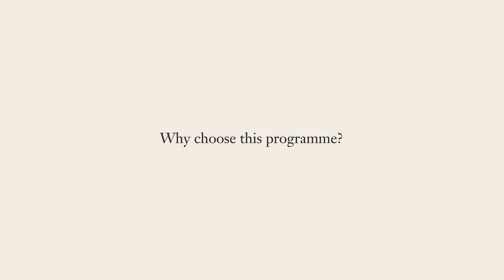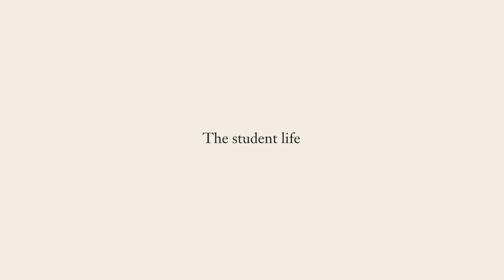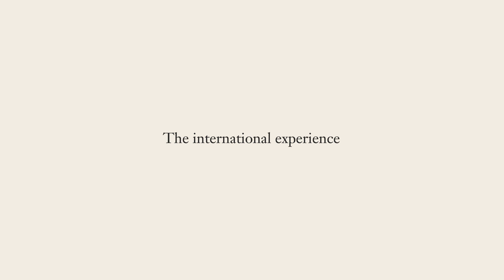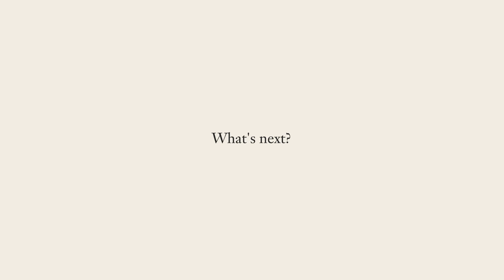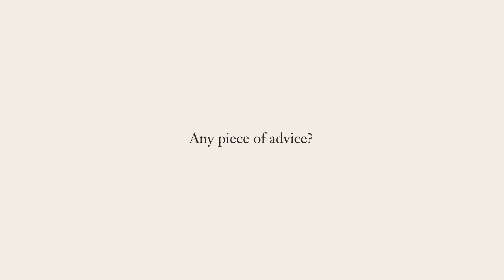Project and Programme Management & Business Development: student testimonial | SKEMA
Meet Solène, a student in the MSc Project and Programme Management & Business Development, on the Grand Paris Campus.

In this video, she talks about her decision to join this programme and its strengths, such as meeting the heads of major companies. As well as the academic aspect of her experience, she also tells us about her extracurricular activities, in particular her involvement in student associations, enabling her to take part in a wide range of projects.

Learn more about the MSc Project and Programme Management & Business Development